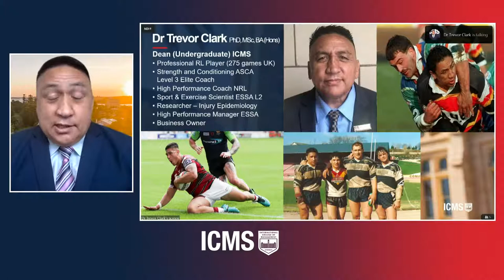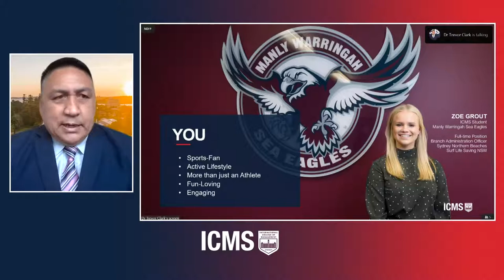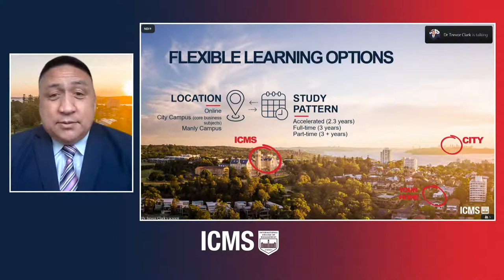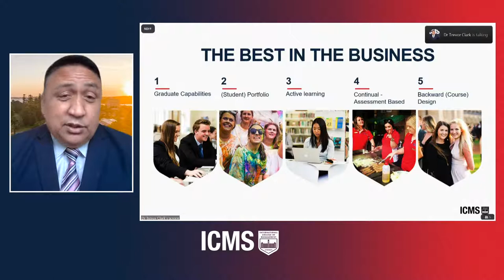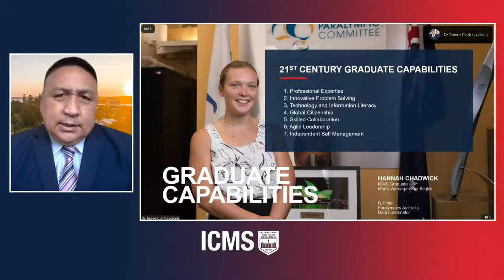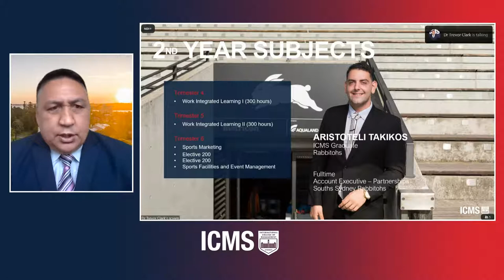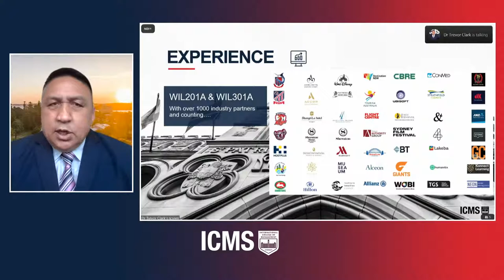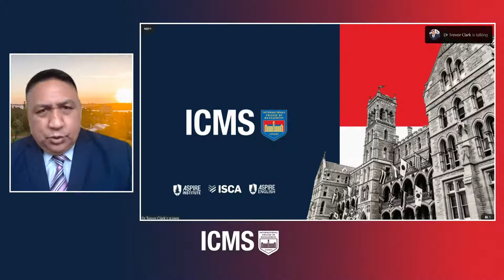Bachelor of Business (Sports Management)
You CAN make a successful career out of your passion for sport by studying sports management - the business end of sports and recreation.